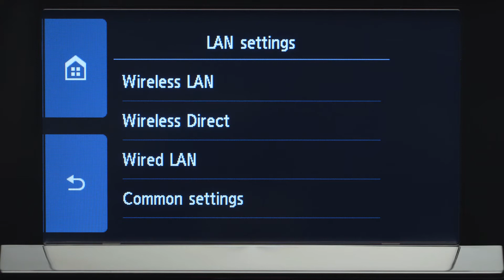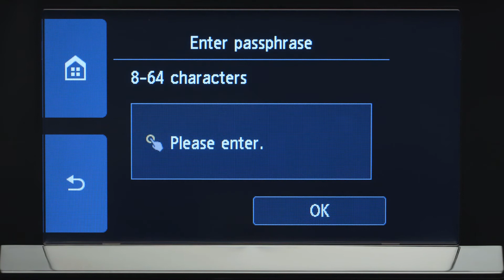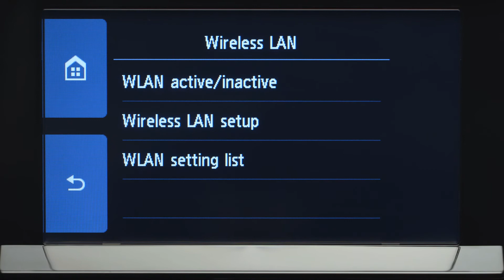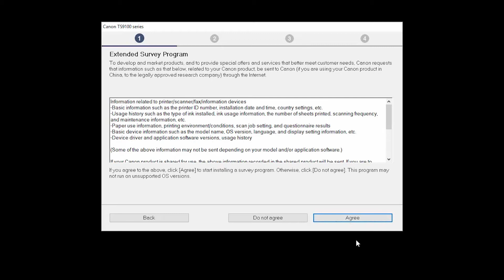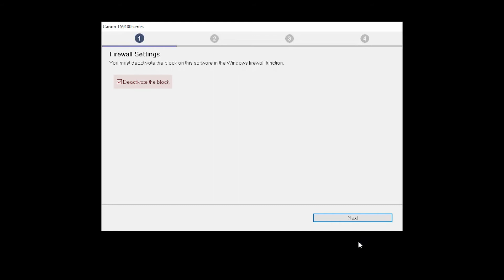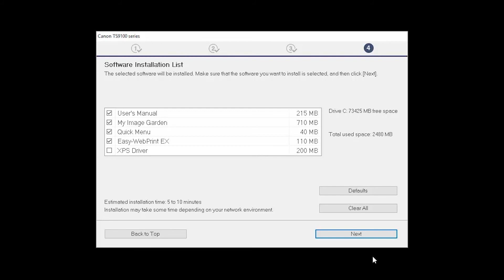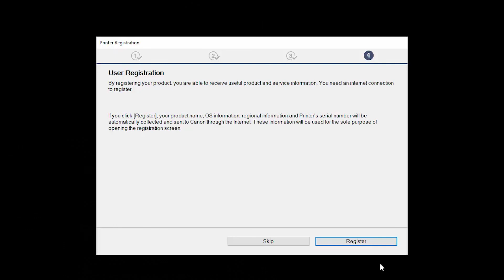Setting up Your Wireless Canon PIXMA TS9120 - Manual Connect with a Windows Computer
Effortlessly set up your Canon PIXMA TS9120 printer to print on a wireless network. Visit the Canon website for more How-To Video tutorials